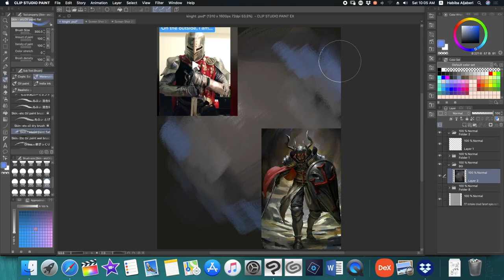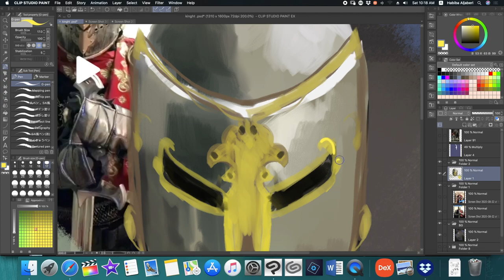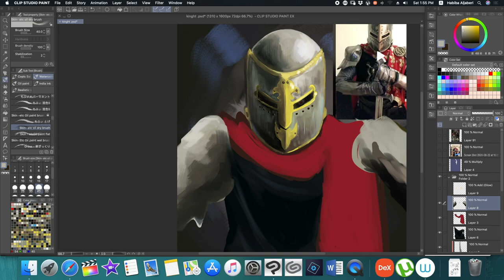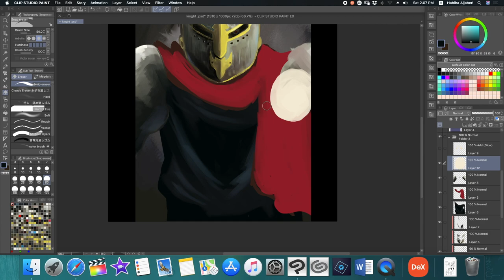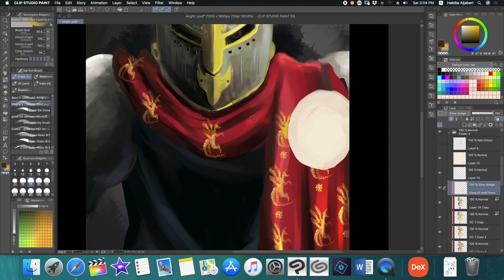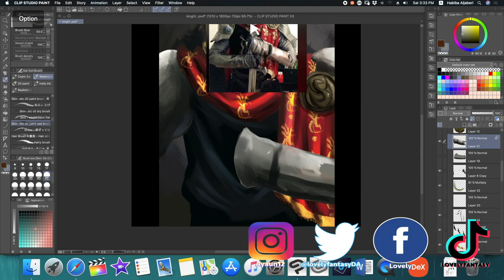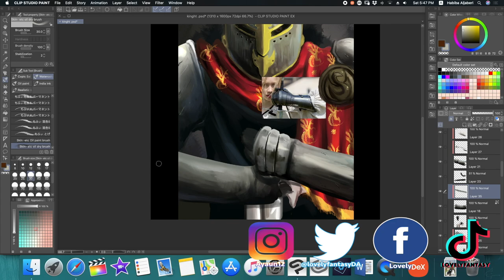【 Fanart】knight Lunamoth1995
hello again everyone , today video is a fanart for member his name is Lunamoth1995 from TikTok

Tiktok… .….► @lovelyfantasy